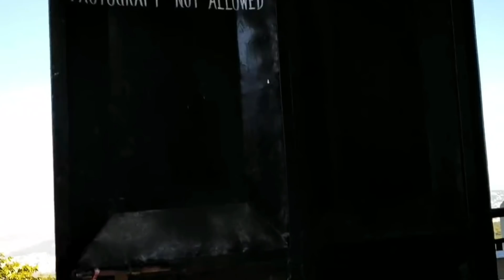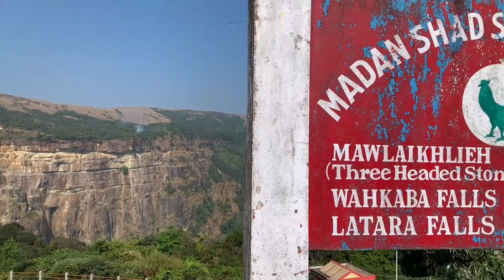Meghalaya Itinerary - 3 Days(অসমীয়া VLOG)| Budget Travel and Guide | Cherapunji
I started Vlogging just because I love shooting and I got inspired from Ankit Bhatia and Khati Axomiya Vlogs Dubai. Now, I am shooting only with my mobile phone but if I get your support I will surely buy some gears for Vlogging.

I hope you like my content. Suggestions are highly appreciated.

My Gears :

Camera : Samsung Galaxy M20, GoPro Hero 8 and Poco X2.
Editors : Google Photos and Kinemaster.

I used some clips from @Ankit Bhatia and @Hopping Bug.